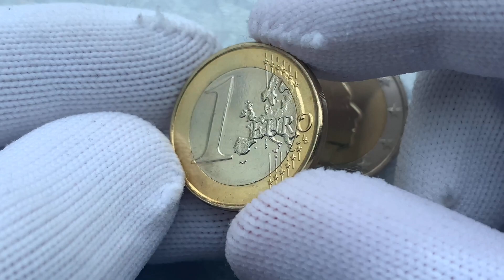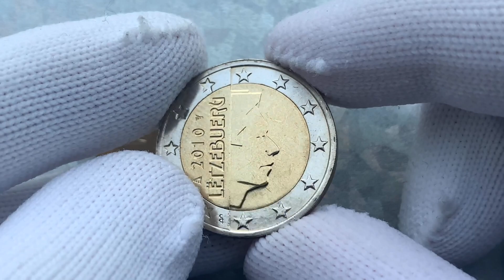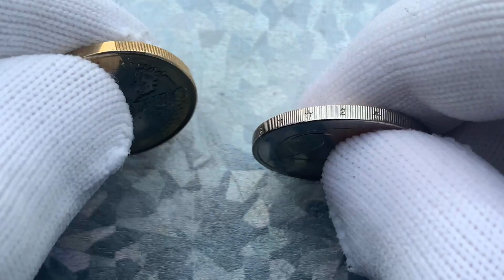RARE Luxembourg 1 Euro 2 Euro 2010